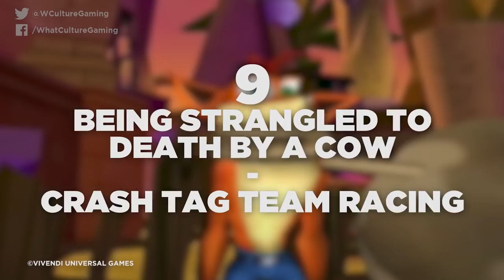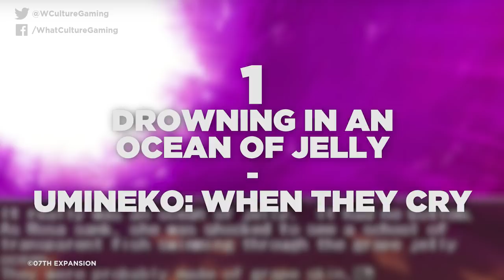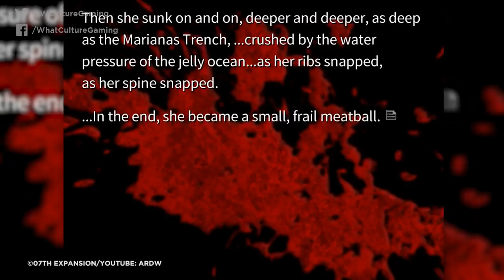10 Most Unique Ways You Can Be Killed In Video Games